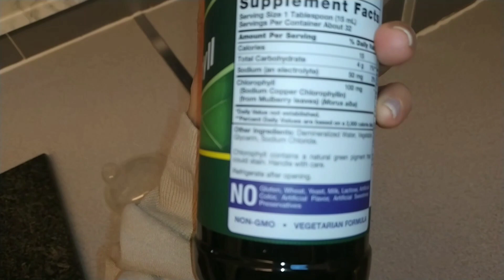ALLA FINE ME LI SONO COMPRATA | Saida's life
//AIUTATEMI E CONDIVIDETE IL VIDEO CON LE VOSTRE AMICHE//

Grazie ♡

Vi aspetto anche sui miei social riportati qui sotto baci

Saida♡

Musicista: Carl Storm